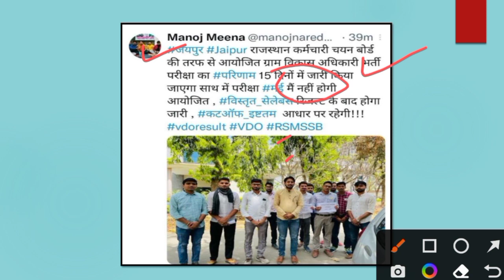VDO Bharti Result 2021| मई में नही होगी VDO की परीक्षा | कब जारी होगा VDO भर्ती का परिणाम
Vdobharti2021
vdobhartilatestupdate
vdobhartitodaynews
vdobhartitodayupdate
vdomainsexam
vdopreresult
vdopreexamresult
Vdomainsexamsyllabus
Vdocutoff
vdomainexamdate
vdomainsexamdate2022
gramvikasadhikarisyllabus
gramvikasadhikarimainexamsyllabus
gramvikasadhikariresult
Rsmssbpatwariupdate
Vdobharti2021VdoresultVdoresultdate

vdo_new_exam_dateVdo_syllabus
Vdo_answer_keyvdo_pre_exam_result
rsmssb_bharti_notification
Vdo_bharti_normilzation
gram_vikash_adhikari_result
gram_vikash_adhikari_answer_key
gram_vikas_adhikari_syllabus
gram_vikas_bharti_2021
vdo_cutoffvdo_exam_cutoff
vdo_bharti_cutoff
gram_vikas_adhikari_cutoff
gram_vikas_adhikariexam_cutoff
rs_education_center